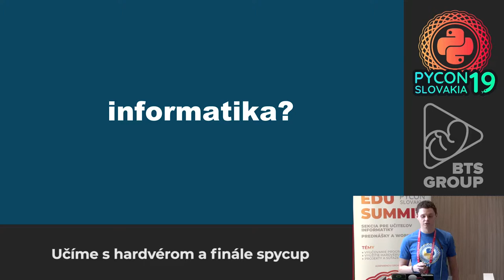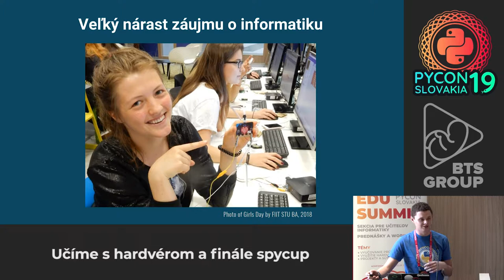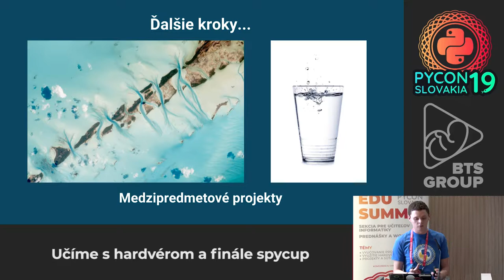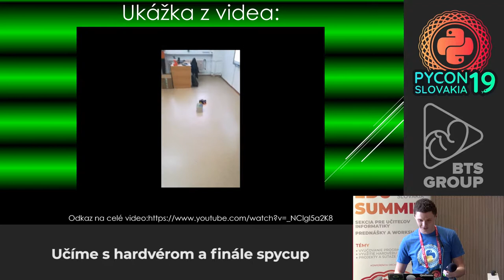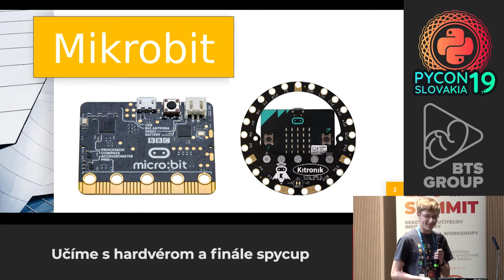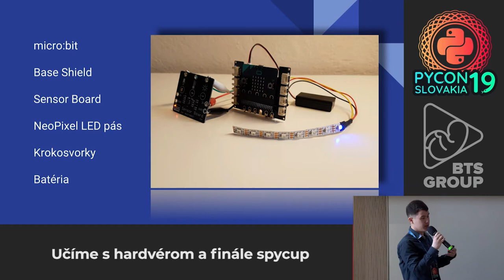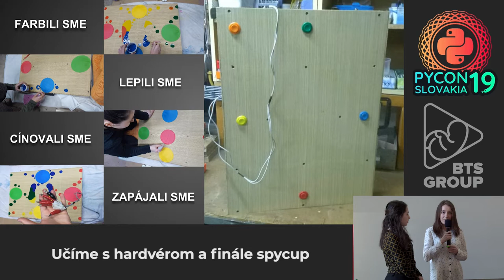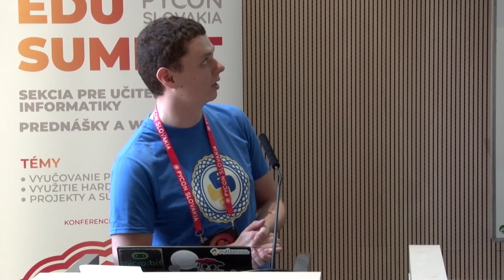PyCon SK 2019 - Učíme s Hardvérom a finále súťaže SPy Cup